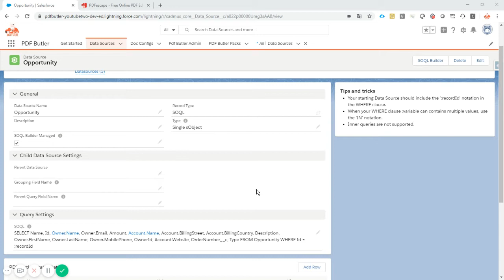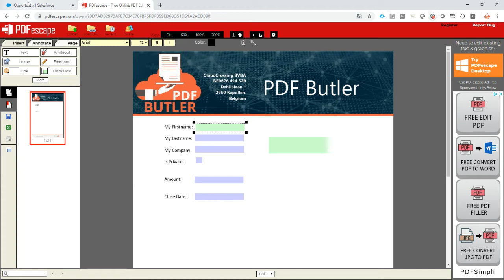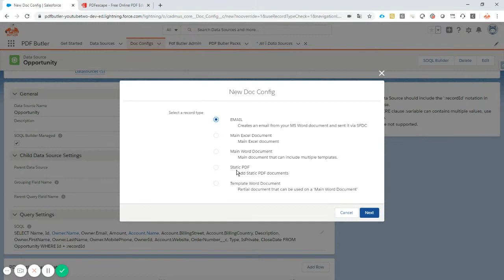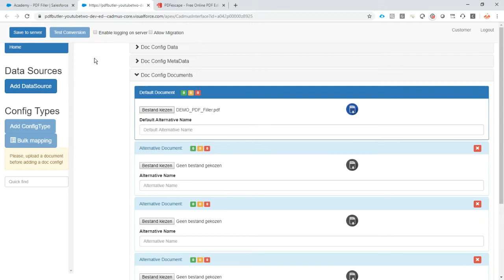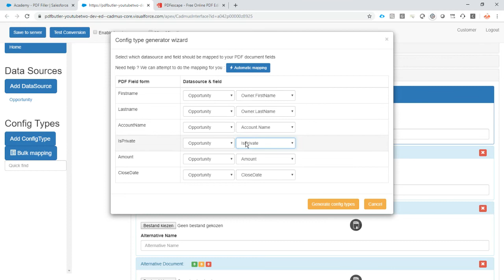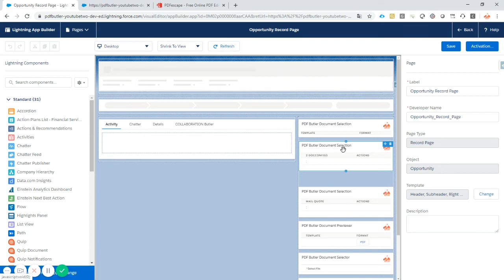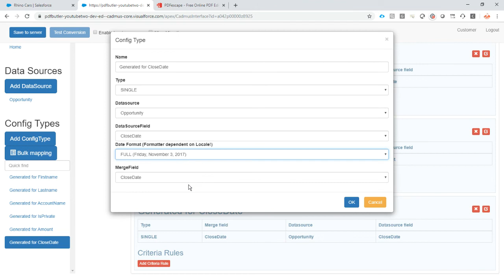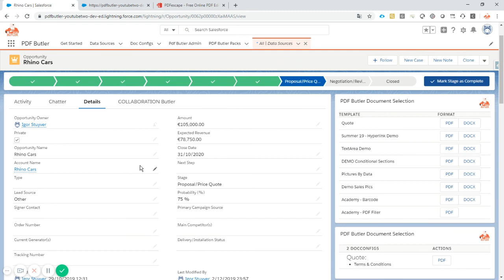Academy - PDF Filler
You have static PDF Files you want to fill with Salesforce data. No problem for PDF Butler with the PDF Filler functionality